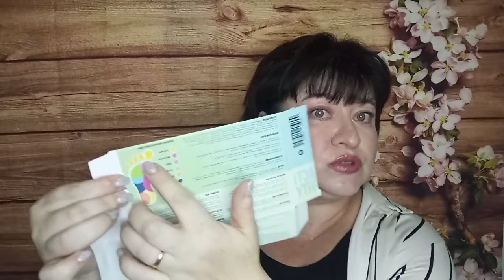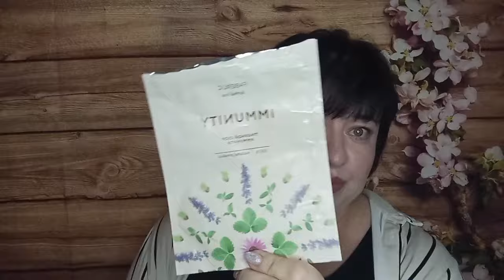Фаберлик в мусорку.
Заполните анкету Фаберлик по ссылке:
в Faberlic с 2 по 22 сентября 2024 года.

Сделайте и оплатите покупку в периоде №13/2024 года.

Фаберлик дарит 2500 тенге на личный счет Faberlic для оплаты следующего заказа с 23 сентября 2024 года.

Чтобы получить подарок:
1️⃣Зарегистрируйтесь по ссылке:
с 2 по 22 сентября.
2️⃣По 22 сентября сделайте и оплатите заказ на сумму от 7500 тенге (в ценах каталога).
3️⃣В первый день нового периода – 23 сентября, вам будет начислено 2500 тенге на личный счет Faberlic для оплаты следующего заказа от 7500 тенге (в ценах каталога).

Без учёта стоимости доставки.

После регистрации ты не только познакомишься с эффективными продуктами для дома, но и сможешь побаловать себя новым парфюмом, подобрать стильные образы на лето, позаботиться о своей коже и вдохновиться на перемены в имидже! Добро пожаловать в мою команду!

CMC5941

Отвечу на вопросы. Помогу оформить заказ и забрать все подарки, бонусы:
Вайбер/Воцап/Телеграм